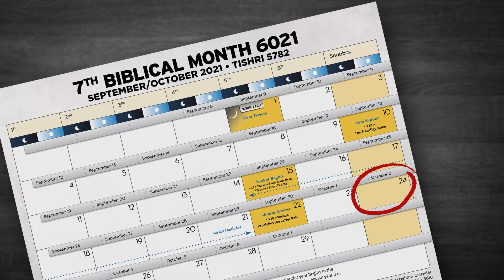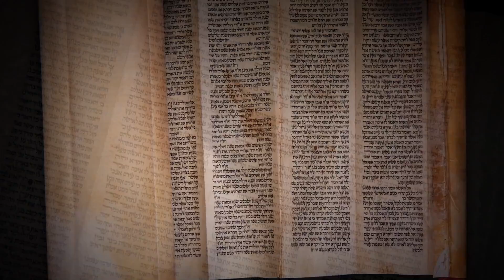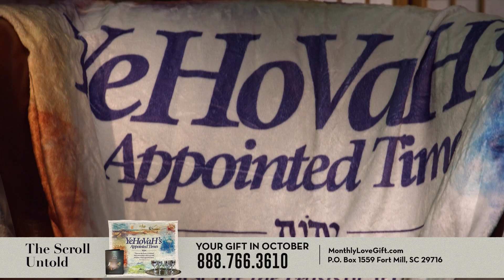Are You Ready For War? | Shabbat Night Live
Yeshua is NOT doing it all!
Ephesians chapter 6 is the blueprint for what’s coming next, who we need to be , and how it’s all going to go down. But the big question is, “are YOU ready?” — because Yeshua’s NOT going to do it all, and you have a part to play! Allan Aguirre explains in episode 3 of “How To Navigate The Greater Exodus.”